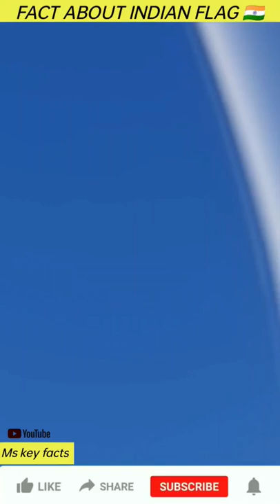Facts you Didn't know about India | तिरंगे से जुड़े रोचक तथ्य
IN THIS VIDEO I HAVE DESCRIBED A INTRESTING FACT ABOUT INDIAN FLAG...🇮🇳.HOPE YOU LIKE IT..✋
Part-3❣️🪖🇮🇳
THIS IS ALL ORGINAL CREATION OF KEY FACTS ‼️

facts about indian flag,
facts about indian flag in hindi,
interesting facts about indian flag,
facts of indian flag
flagyl 400,
flag song,
flag status,
flag hoisting,
flagyl,
flag colour,
flag ki drawing,
flag emote return,
flag drawing easy,
flag gamer,
flag a wavin,
flag a lyon,
nikki flag,
flag a nikki,
flag a mickey,
flag a to z,
a flag jatt full movie,
a flag drawing,
a flag jatt song,
a flag song,
a flag jatt movie,
a flag to wave,
a flat lie,
फ्लैग इमेज,
फ्लैग इमेजेस,
फ्लैग इमोट कब आएगा,
इंडियन फ्लैग,
इंडियन फ्लैग स्टेटस,
इंडियन फ्लैग ड्राइंग,
इंडियन फ्लैग वीडियो,
इंडियन फ्लैग ग्रीन स्क्रीन,
flagstaff e pro travel trailer,
flagstaff e-pro e12rk,
flagstaff e pro,
flagstaff e-pro e15tb,
flagstaff e-pro 16bh,
flagstaff e pro 19fbs,
flagstaff e-pro e12srk,
flagstaff e-pro e16bh,
ecom flag,
flaggan i topp em låt,
flaggan i topp,
flags i find interesting,
a flag pole 18m high casts a shadow 9.6m long,
फ्लैग कैसे बनाते हैं,
फ्लैग कैसे बनाएं,
फ्लैग की ड्राइंग,
फ्लैग की स्पेलिंग,
फ्लैग क्लिप,
फ्लैग का चित्र,
फ्लैग कलर,
k flay high enough,
flag k'naan,
kh flags of fury,
k. flag p.s. a,
10 facts about indian army
5 facts about indian army